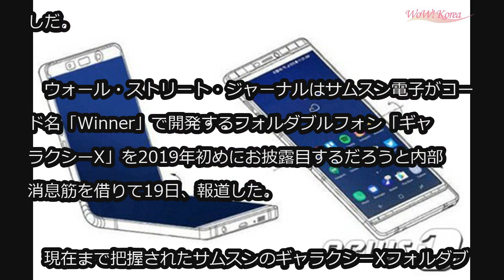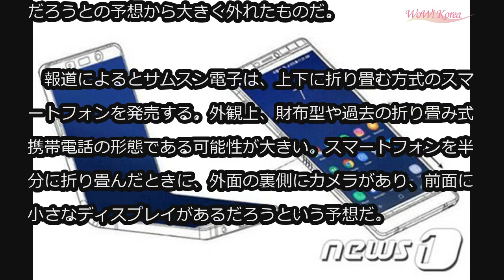サムスン電子のフォルダブルフォン「ギャラクシーX」、来年初めに発売か (7/19)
サムスン電子のフォルダブルフォン「ギャラクシーX」、来年初めに発売か

サムスン電子が来年初め、上下折り畳み方式のフォルダブルスマートフォン「ギャラクシーX（テン）」を発売する見通しだ。

　ウォール・ストリート・ジャーナルはサムスン電子がコード名「Winner」で開発するフォルダブルフォン「ギャラクシーX」を2019年初めにお披露目するだろうと内部消息筋を借りて19日、報道した。

　現在まで把握されたサムスンのギャラクシーXフォルダブルフォンのデザインは上下に折り畳むデザインだ。これまでサムスン電子が横に折り畳むフォルダブルフォンを発売するだろうとの予想から大きく外れたものだ。

　報道によるとサムスン電子は、上下に折り畳む方式のスマートフォンを発売する。外観上、財布型や過去の折り畳み式携帯電話の形態である可能性が大きい。スマートフォンを半分に折り畳んだときに、外面の裏側にカメラがあり、前面に小さなディスプレイがあるだろうという予想だ。